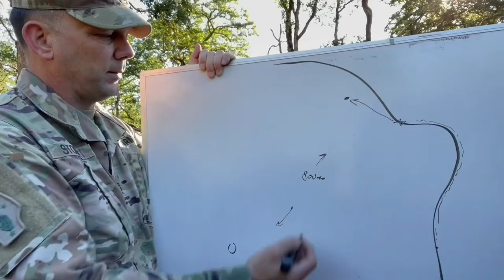Top 5 Army Regulations